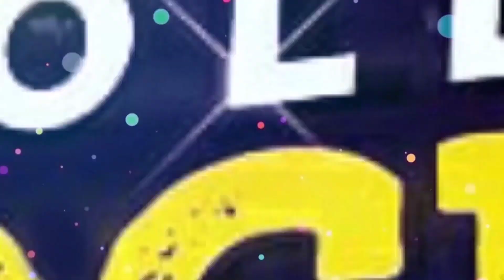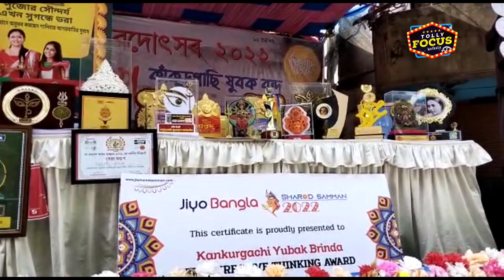কলকাতায় অপু বিশ্বাসের সিঁদুর খেলা | Exclusive | Apu Biswas | Sidur Khela | Durgapuja 2022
apu biswas durga puja